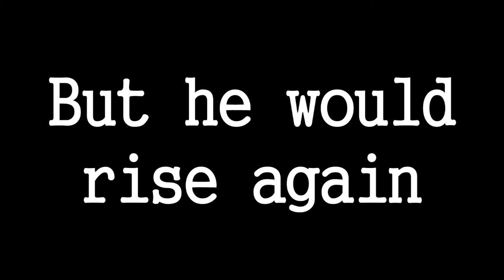I'm Gonna Chalk This Up to the New Monitor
Perseverance is the most vital of all traits in a man who wishes to be good at a pointless video game that nobody cares about. (that and good hardware)